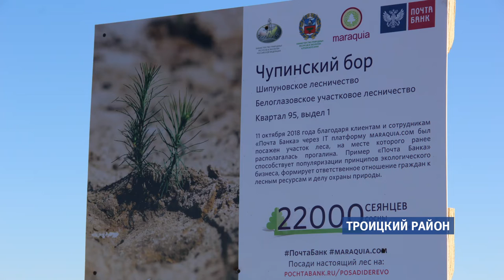В Троицком районе планируют засеять свыше 10 гектаров леса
Cегодня в Боровлянском лесничестве Троицкого района в рамках проекта «Подари лес другу!» планируется высадить более 22-х тысяч саженцев сосны.